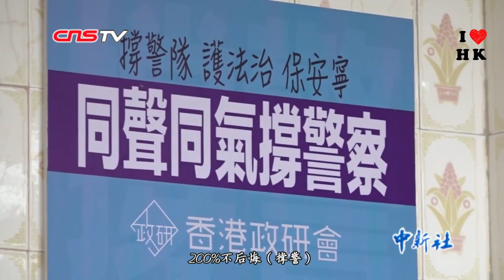香港，2019我想对你说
2019年有很多让人难忘的事情，它们是什么？香港，肯定是其中之一。在长达半年的修例风波中，有人被迫逃离，有人坚持留下。有人在做令香港痛心的事，也有人在做有温度的事。或许未来还有荆棘，但是我们都不曾低头，不曾妥协。勇气、毅力、坚守、忠诚，这是部分人，也应该是我们所有人。请把香港往昔的美好还给她，愿香港明天更好。